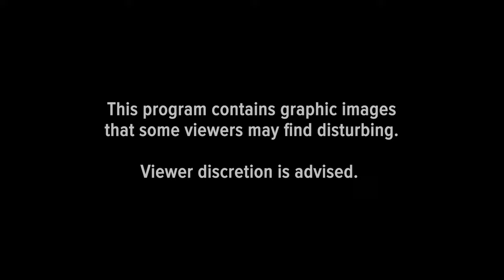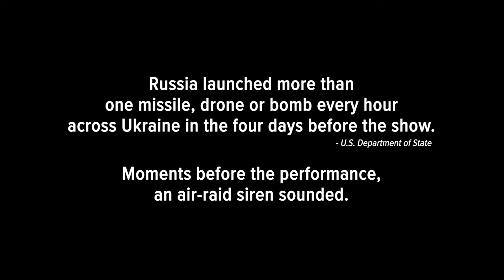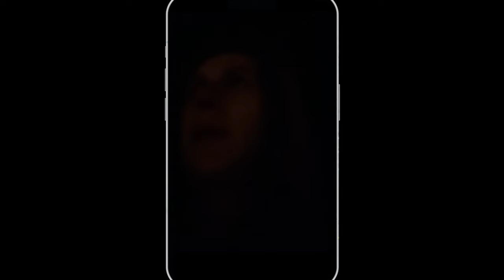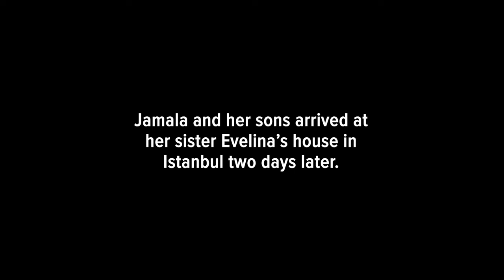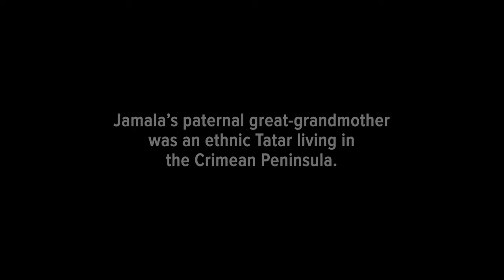Jamala: Songs of Freedom | VOANews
VOA's new documentary, "Jamala: Songs of Freedom" follows Ukrainian singer-songwriter Jamala in the early hours of Russia's full-scale invasion of Ukraine on Feb. 24, 2022, and profiles her activism of raising money and awareness for her homeland.

Jamala gained international fame in 2016 as the winner of the Eurovision contest where she performed her song "1944," about the deportation to Central Asia that year of Crimean Tatars — including her great -grandmother's family. Jamala has performed at renowned venues, including the Kennedy Center in Washington, D.C., the National Opera House in Kyiv, Ukraine, and the 2023 Eurovision contest held in Liverpool, England. Her latest album, QIRIM, which means Crimea, is a tribute to her Crimean Tatar roots.